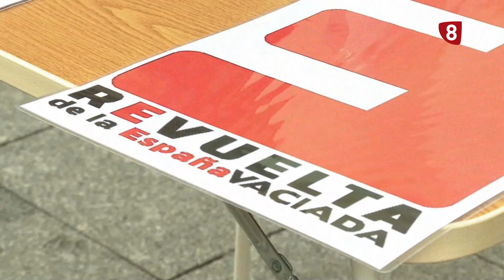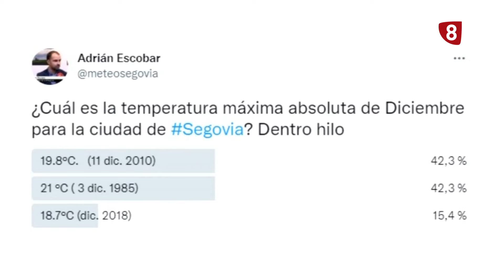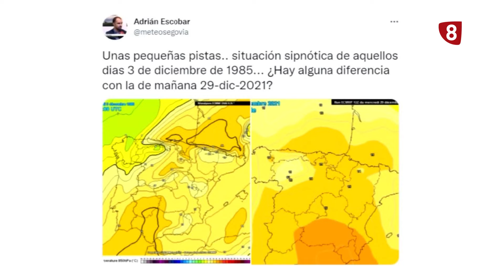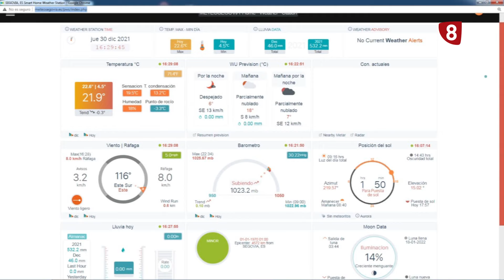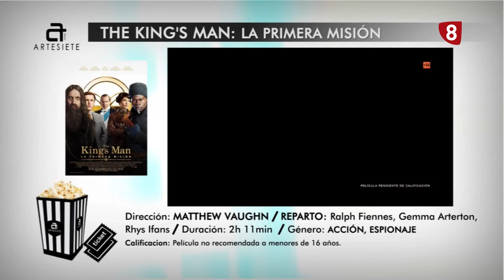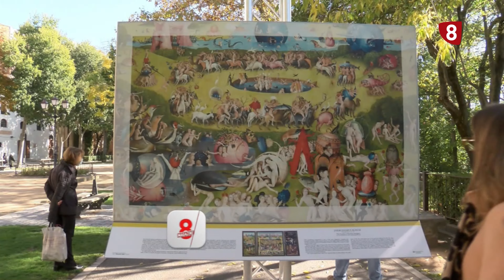8 Magazine Jueves 30 de Diciembre de 2021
Hoy en 8 Magazine les contamos las temperaturas primaverales que nos esperan para despedir el año en nuestra sección MeteoSegovia. También, haremos balance de este año en la Asociación Animalejos y les propondremos un plan para despedir el año juntos.